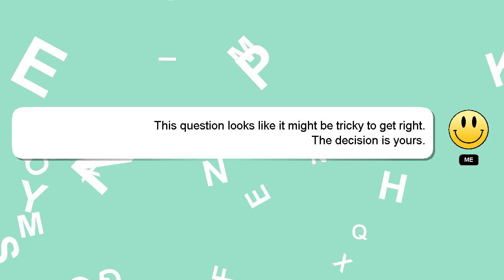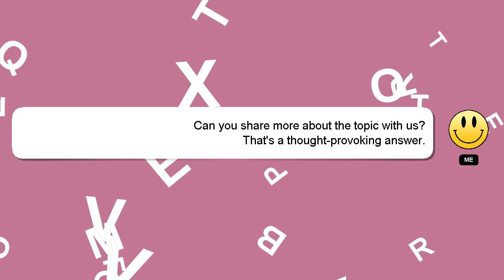How to get creative mode in dont starve together ps4?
An introduction to myself in a few words, Hello everyone, I'm Delphi. I help you answer your questions. - How to get creative mode in dont starve together ps4?

Your answer will be recognized and valued, and I will 'heart' it to show my appreciation.

*2 What we are experimenting :*